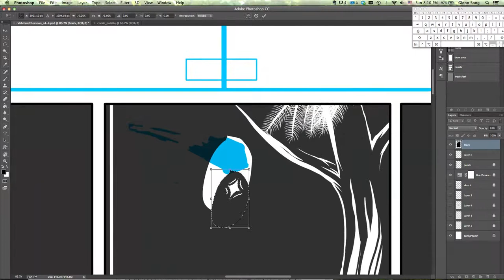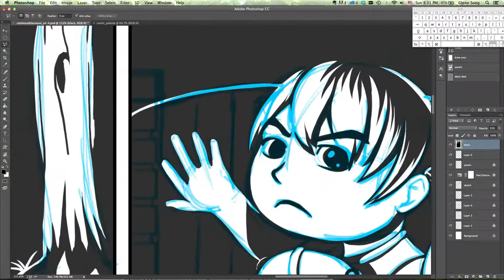Drawing Timelapse: Mortal Coil Comic Page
Drawing Timelapse from tonight. I haven't forgotten about the other drawing, but my main project is to try and illustrate this giant graphic novel I wrote. This is a page somewhere in the middle of the first set of pages I'm working on.

The entire comic is done in a black and white high contrast style. There's some splashes of color, but I want to represent everything in one color if I can. Enjoy.